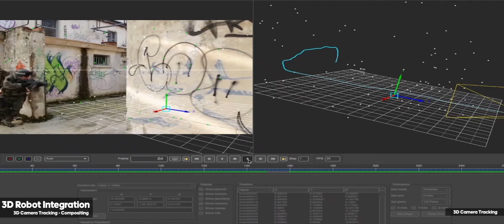Giuseppe Gambera - DemoReel 2015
Please watch in hd1440p